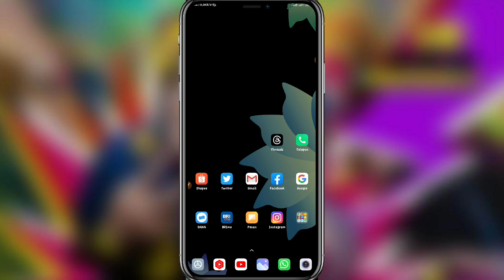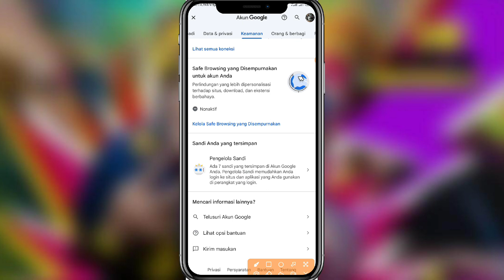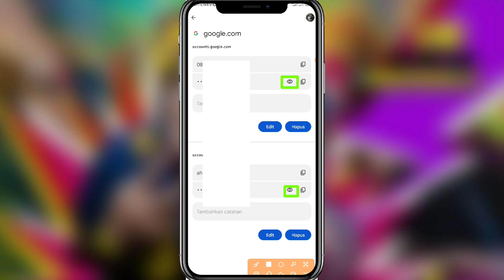Cara Melihat Lupa Kata Sandi Akun Google sendiri terbaru 2023 || 100% work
cara melihat sandi akun Google kita sendiri yang lupa terbaru

Halo teman-teman kembali lagi di channel kaji tutorial Pada kesempatan kali ini admin akan memberikan tutorial kepada kalian semua khususnya para pengguna akun Google di sini saya akan memberikan tutorial cara mengatasi lupa kata sandi Google kita sendiri terbaru 2023.

cara melihat sandi Google yang lupa terbaru 2023 Mungkin banyak yang belum diketahui oleh para penggunanya makanya di sini saya akan memberikan tutorial cara melihat sandi akun Google kita sendiri yang lupa terbaru 2023

cara mengatasi lupa password akun Google terbaru 2023 mungkin sangat mudah bagi kalian jika melihat video yang akan admin berikan silakan kalian ikuti tutorial yang akan aku berikan yaitu cara mengatasi lupa kata sandi akun Google kita sendiri yang lupa atau cara melihat sandi akun Google yang lupa terbaru 2023